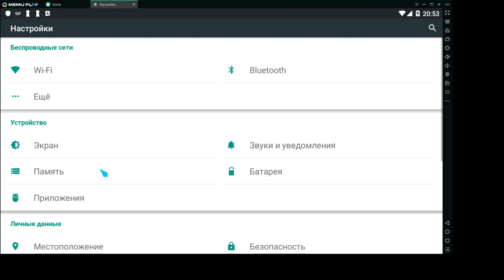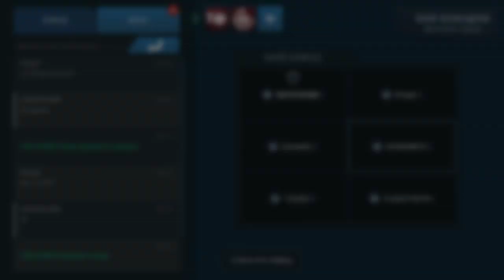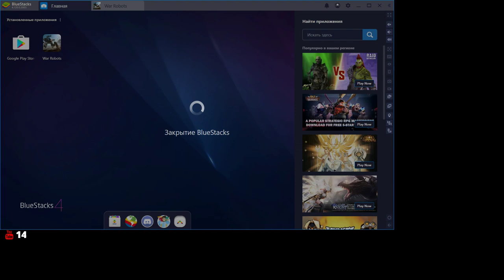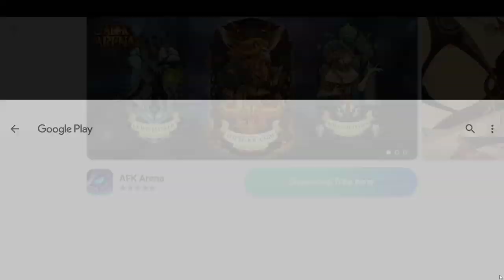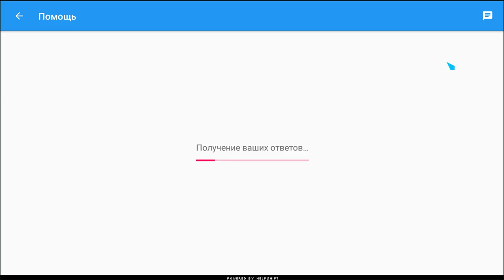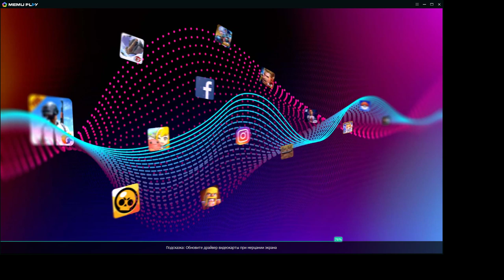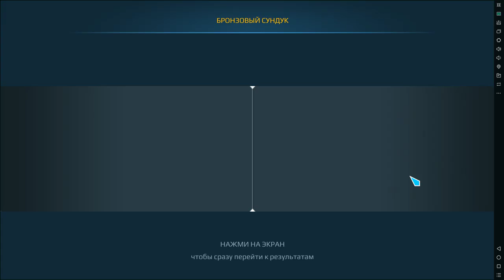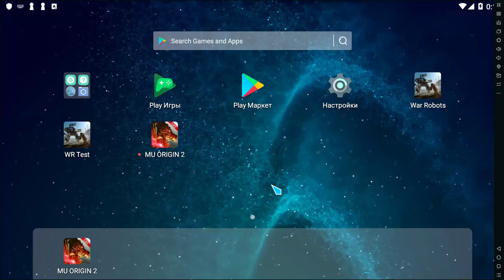DAIMONION War Robots